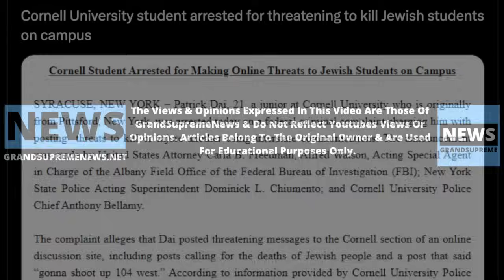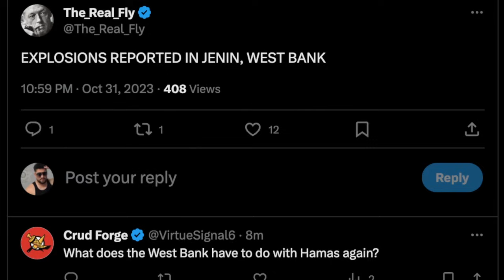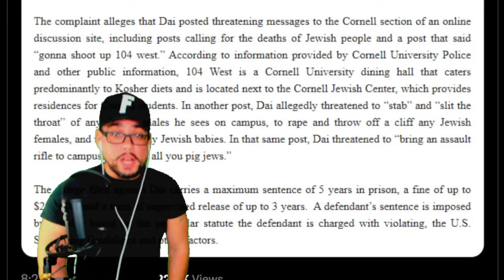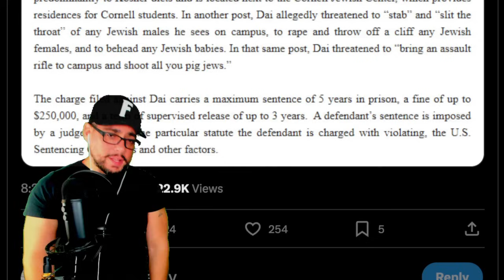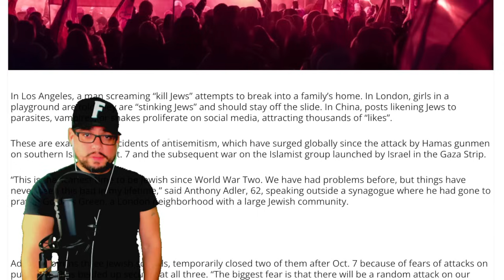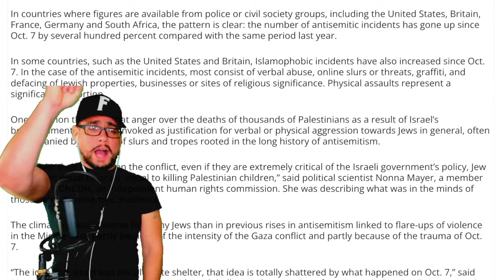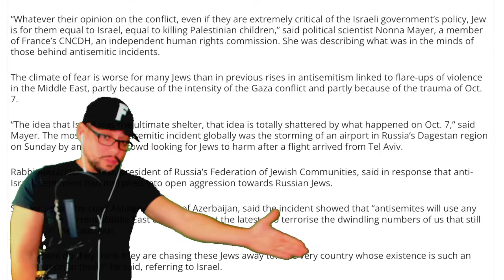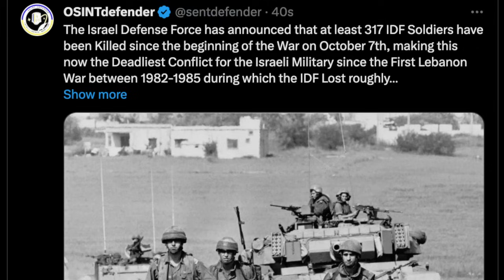ALERT! SYRACUSE, NEW YORK ARR*ST